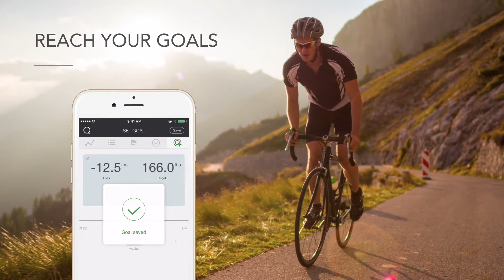Qardio Base Bluetooth Smart Scale & Body Analyzer v1